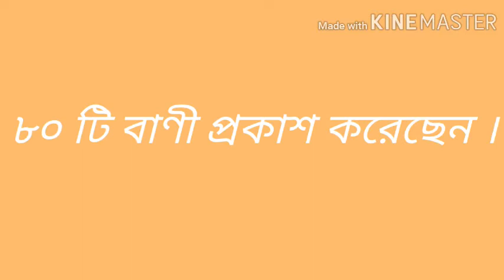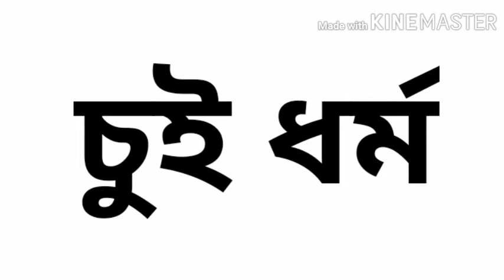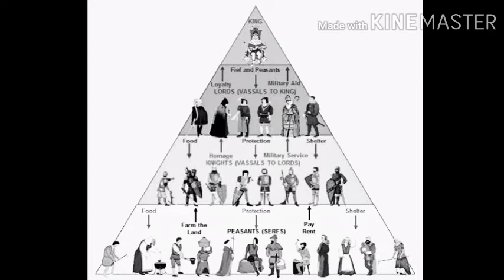কনফুসিয়াসবাদ ও চীনে তাঁর প্রভাব ][ Confuciusm and his effect on chin || Only history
in this video i try to give some information about  Confuciusm and his affect in cnina hair I touch some other topic. and I hope it's helpful for all of you.

topic:-
 Chinese history
 Confuciusm
 Confucius
  Confucius's affect in China
  menciusm
 who was  menciusm

          this video made for only education purpose,